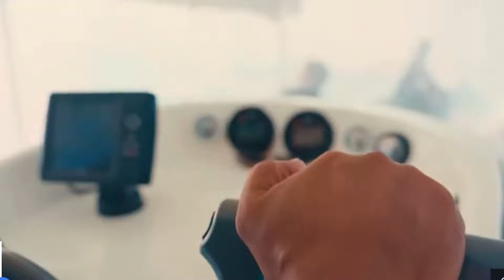Under Red Sea under water world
You can
Explore the impressive underwater landscapes and fascinating species of one of the biggest wonders on our planet-The Red Sea. Filmed in stunning 4K, this mesmerizing nautical journey features, many of the 1,200 different sea creatures that have made the naturally and artificially formed coral reefs their home beneath these mystical waters.